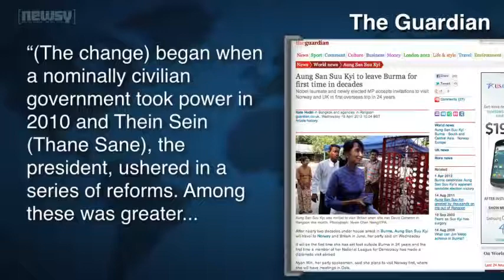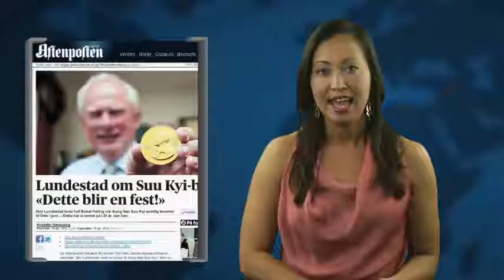Suu Kyi Leaves Myanmar for the First Time in 24 Years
BY NIELS SCHACK NORGAARD
ANCHOR CHRISTINA HARTMAN

For the first time in 24 years, Aung San Suu Kyi (Ang Sang Suu Shi) is leaving Myanmar. The Nobel Peace Prize winner has announced she will travel to Norway and England.

Jonah Fisher, the BBC's correspondent in Bangkok, says Suu Kyi's decision to travel is a milestone in modern Burmese history.

"This is a hugely symbolic moment for Burma, a sign of the growing confidence Aung San Suu Kyi has in the reform process and the confidence she has in the military backed government that she's now dealing with on a regular basis."

Earlier this month, Suu Kyi met with English Prime Minister David Cameron, who invited her to England. The Guardian writes it's 'unprecedented change in Burma' that is causing Suu Kyi to finally leave the country whose former military government kept her under house arrest for 15 years.

"[The change] began when a nominally civilian government took power in 2010 and Thein Sein (Thane Sane), the president, ushered in a series of reforms. Among these was greater freedom of the press, ceasefires with ethnic rebels and the release of political prisoners."

But why is she travelling to Norway? Well, her ties with the Scandinavian country started when the Norwegian Nobel Committee awarded her the Nobel Peace Prize in 1991. Kjell Magne Bondevik from Oslo's Association for Peace and Human Rights tells Norwegian newspaper Verdens Gang:

"She has previously said Norway is the country she wants to visit first. She told me that when I visited her last June. She has a special relationship with Norway because of the Nobel Peace Prize and the Rafto Prize."

And actually, she is also coming to collect her prize from more than 20 years ago. So is Geir Lundestad, director of the Norwegian Nobel Institute, excited? You bet! He tells Aftenposten:

"It's going to be a party. She hasn't held her Nobel-speech yet and we're looking forward to that. Her visit is something I've been anticipating for 21 years. I have never met her but I have talked to her over the phone several times."

Aung San Suu Kyi became a political prisoner after her party National League for Democracy won the 1990 general election and was released in 2010. Earlier this month, according to Guardian, the National League for Democracy won 43 of 45 seats in the Burmese parliament.